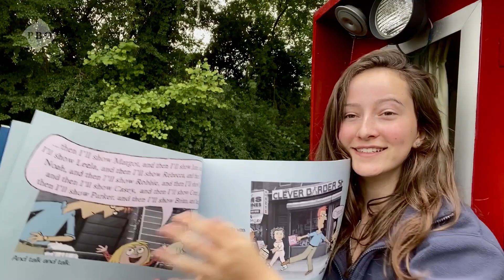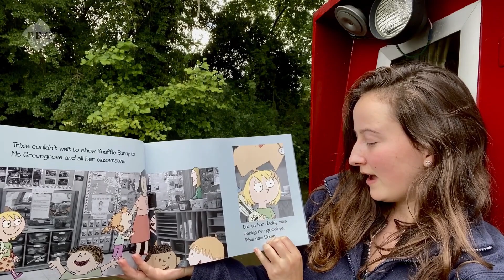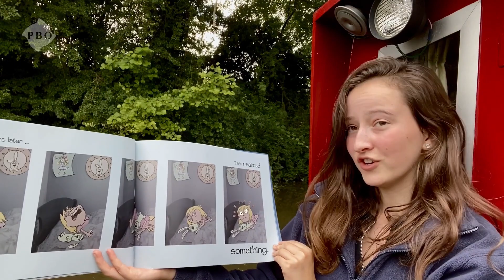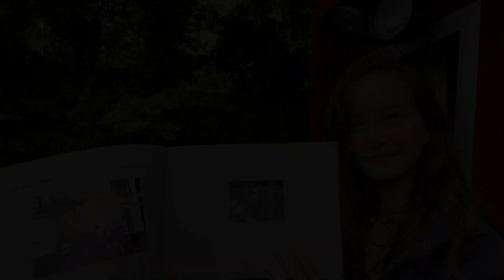Tasha Chapple reads Knuffle Bunny Too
Tasha Chapple from our Voice and The Young Actor group reads Knuffle Bunny Too by Mo Willems.